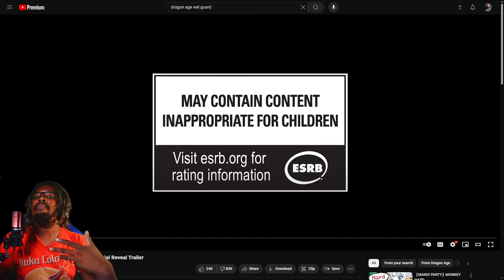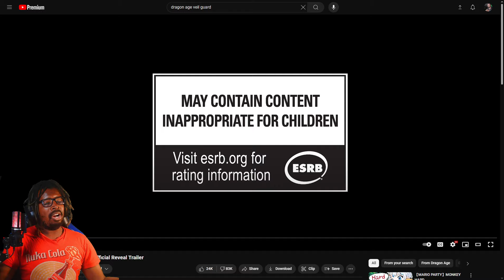[HARD RANT] Dragon Age Veilguard? Why I feel nothing....